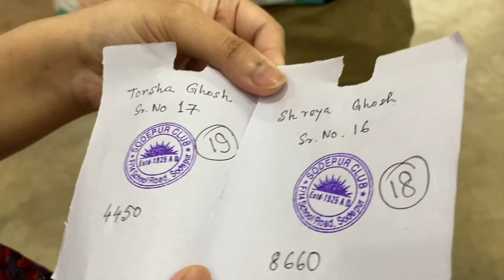Vaccine এর সাইড এফেক্টস ?? || We got vaccinated for COVID-19 || Bengali Daily Vlog